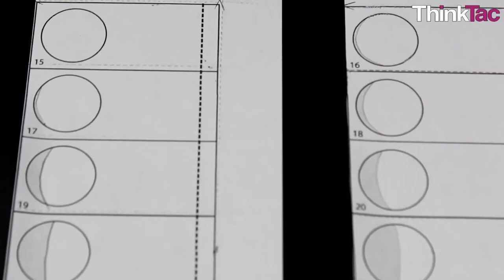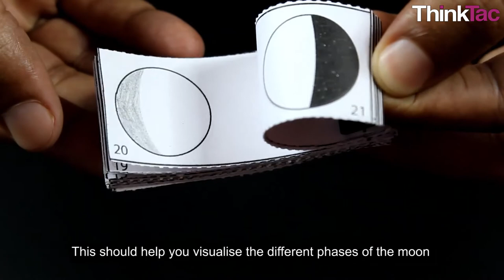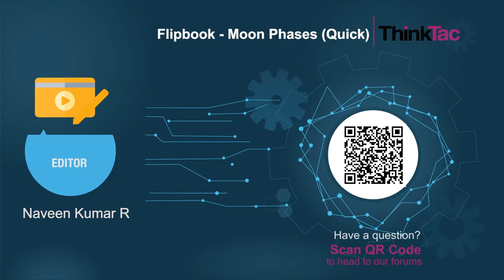Flipbook - Moon Phases (Quick) | ThinkTac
The Moon doesn't produce light of its own and reflects the Sun's light falling on it. The Moon is also a sphere that orbits around the Earth and is always half-illuminated by the Sun. As the Moon orbits around the Earth, we can see more or less of the illuminated portion of the Moon. The Moon rises and sets ~50 min later each day, thereby completing a cycle in ~28 days and looking different each day.

In this TACtivity, with the help of a simple printout, you will be able to observe the different phases of the Moon at the flick of your fingers.

flipbook goku vs superman,
flipbook home alone,
flip book how to make,
flipbook homemade,
flipbook html5,
flip book happy birthday,
flip book horror,
flipbook how you like that,
flipbook kit,
flipbook ideas easy,
flipbook in india,
flipbook i love you,
flipbook in powerpoint,
flipbook in mobile,
flip book in hindi,
flip book joker,
flipbook jisoo,
flipbook jungkook,
flipbook jumanji,
flipbook javascript,
flipbook justin bieber,
flipbook jimin,
flipbook jennie,
flipbook kit with led light pad,
flipbook kiss,
flip book kaise banate hain,
flipbook kpop,
flip book kaise banaye,
flipbook king,
flipbook kamehameha,
flipbook kit shopping,
flipbook light pad,
flipbook line,
flipbook light pad app,
flipbook light,
flipbook love,
flipbook laptop,
flipbook light pad diy,
flipbook logo,
flipbook master,
flipbook making easy,
flipbook making at home,
flipbook making malayalam,
flipbook making for beginners,
flipbook maker,
flipbook ninja,
flip book naruto,
flipbook new,
flipbook ninja hattori,
flipbook naruto vs sasuke,
flip book nickelodeon,
flipbook naruto vs pain,
flipbook nuke,
flipbook of avengers,
flipbook oggy and the cockroaches,
flipbook of avengers endgame,
flipbook of pokemon,
flipbook of spider-man,
flipbook online,
flipbook of hulk,
flipbook of pubg,
como fazer o flipbook,
o maior flipbook do mundo,
o que é flipbook,
o melhor flipbook do mundo,
o maior flipbook,
flipbook paper,
flipbook pokemon,
flipbook pubg,
flipbook paper sheets,
flipbook pokemon battle,
flipbook pennywise,
flipbook pizza,
flipbook paper size,
sn@p flipbook,
flipbook di hp,
flipbook quarantine,
quantastic flipbook,
harley quinn flipbook,
quick flip book,
flipbook que es,
cách làm flipbook người que,
flipbook người que đánh nhau,
cách vẽ flipbook người que,
flipbook ronaldo,
flipbook romantic,
flipbook rose blackpink,
flipbook rainbow,
flipbook remake,
flipbook real,
flipbook roblox,
flipbook rocket,
flipbook stickman,
flipbook spider-man,
flipbook stickman fight,
flipbook software,
flip book savoury eppadi,
flip book sonic,
flip book simple,
flipbook story,
asus flip book s,
flip book s,